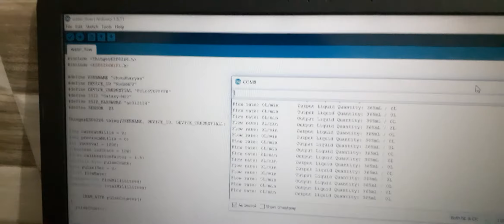IoT Based Water Flow Meter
Here we are going to build an IoT based water flow meter using YFS201 water flow sensor and NodeMCU.